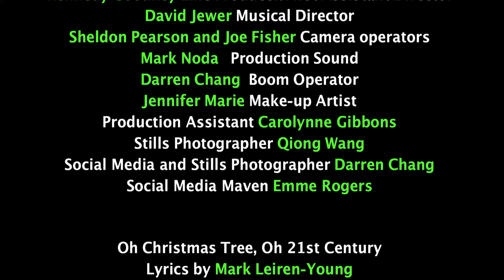A Green Christmas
Can Santa go eco-friendly? A new Local Anxiety holiday video written and directed by Mark Leiren-Young (winner of the Stephen Leacock Medal for Humour for his book Never Shoot a Stampede Queen).